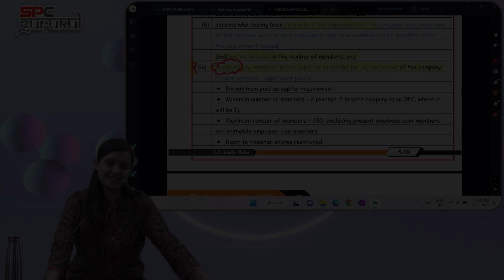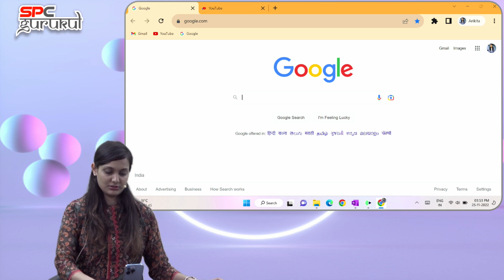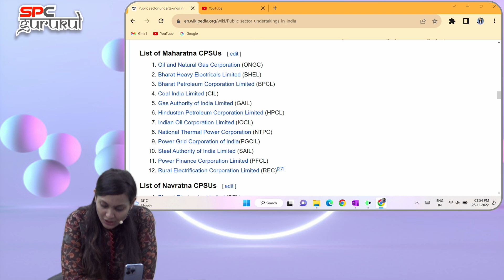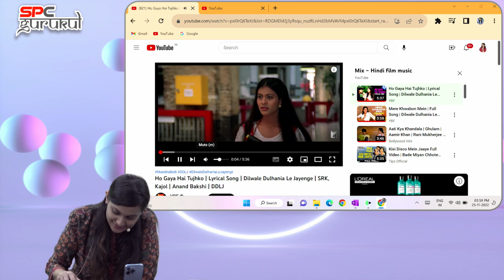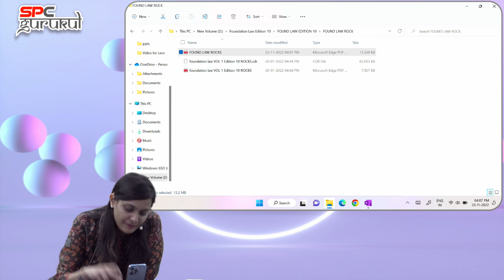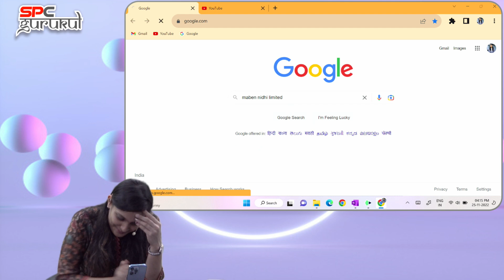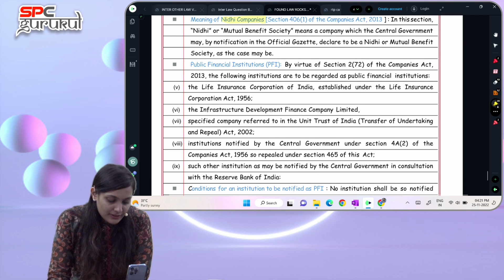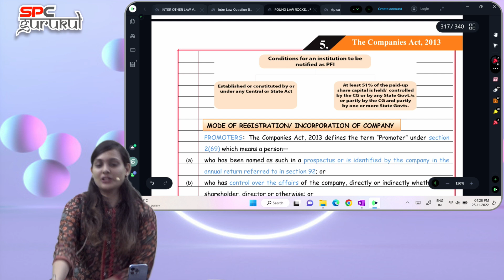CA FOUNDATION LAW BRAHMASTRA 34 BY CA ANKITA PATNI